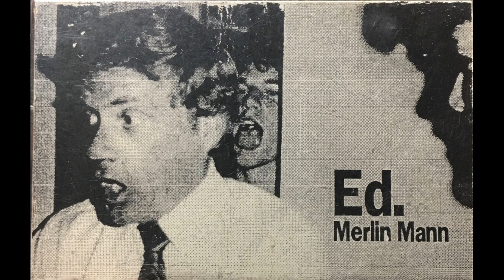"Sick of You" (2021 version)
Merlin Mann - "Sick of You" (2021 version)

00:00 "Sick of You" (2021 version)